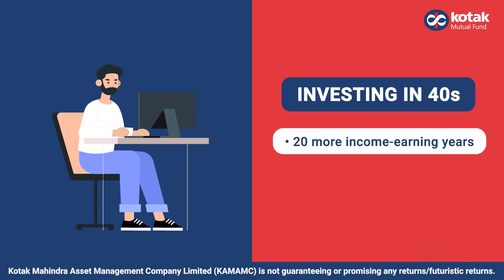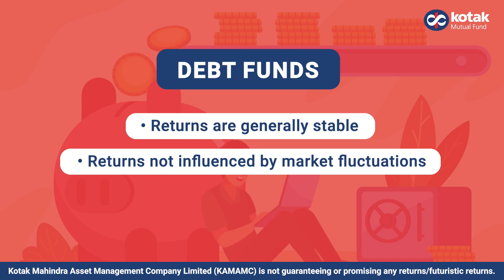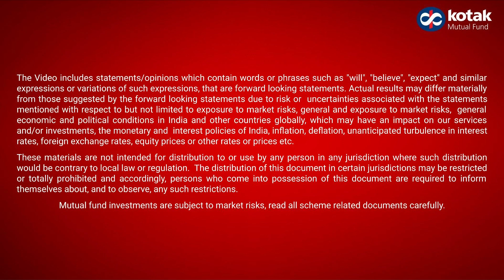How to Invest Money in Your 40s & Enjoy Your 50s for Financial Freedom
Investing early is rewarding. But what if you want to start investing in your 40s? That’s rewarding too! In this video, learn how to invest money in your 40s and set the stage for financial freedom in your 50s and beyond. We’ll discuss why it’s never too late to start building a solid financial plan, explore investment options best suited for those in their 40s and show you how you can transfer funds seamlessly from one investment to another.

What You’ll Learn:
1. Why it’s never too late to start investing—even in your 40s
2. Key investment options and financial planning tips for 40-somethings
3. How to approach retirement planning and secure your future finances
4. Ways to effectively transfer funds between different investments